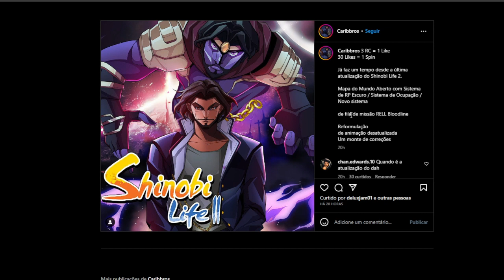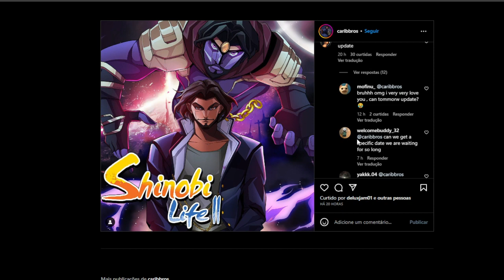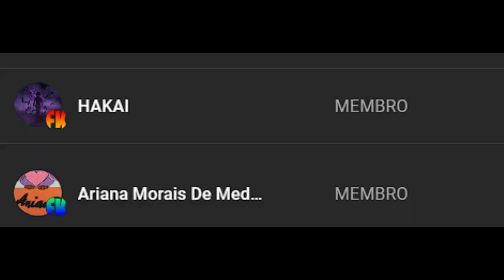(HOJE?) FINALMENTE NOVA ATUALIZAÇÃO DO SHINDO LIFE